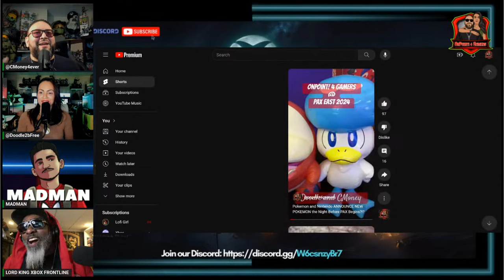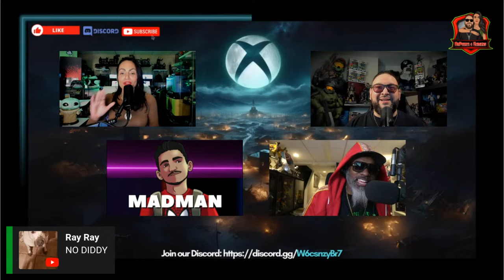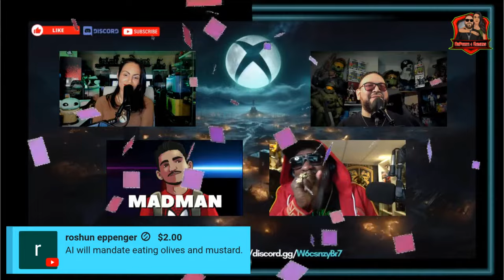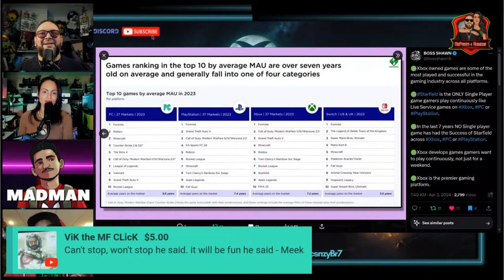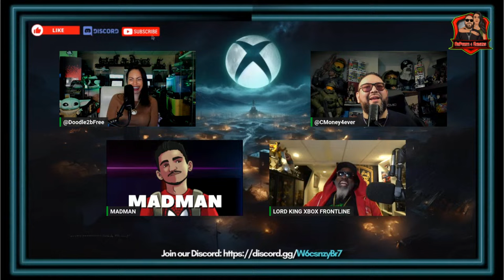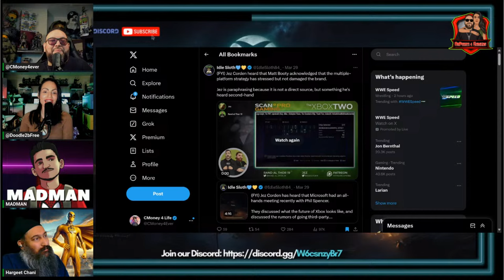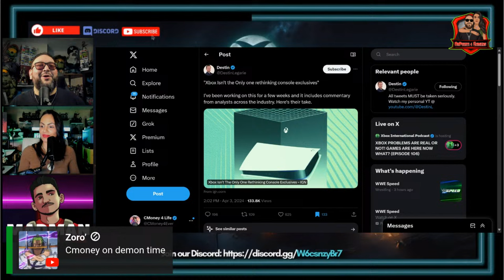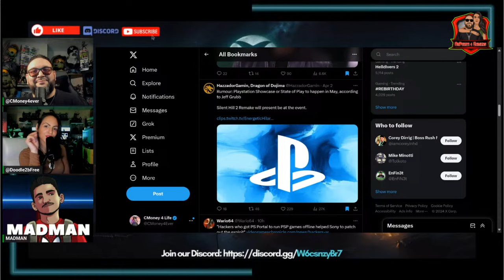Top 10 Most Played Games on PlayStation AREN'T PLAYSTATION GAMES | Booty Talks Xbox Strategy - Ep 90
Doodle- @Doodle2Bfree
CMoney- @CMoney4eveR

Welcome to OnPoint! The Gaming Podcast, a weekly podcast where CMoney, MADMAN, and Doodle, (and sometimes a special guest) discuss the hottest in gaming news. We also share our opinions and experiences on the games we are into, each from our UNIQUE perspective. Join us every Wednesday for a fun and spicy show you won't want to miss!

Thank you for your support and feedback. Enjoy this episode, come hang with us in the chat, and become a part of the show!